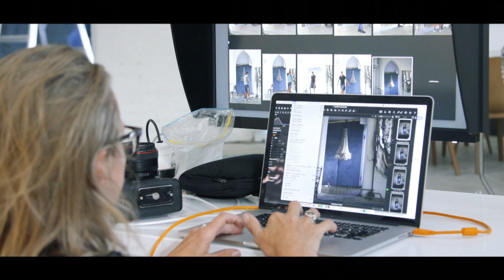STYLED BY... Jacqui Moore for klaylife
Introducing the new 'Styled By'... Series from klaylife.

Styled by... Jacqui Moore is the first in the series showcasing the amazing talents of Creative Directors, Architectural Designers, Interior Designers & Stylists whom have taken our amazing klaylife chandeliers into our homes & hearts with their own unique style & flare.

This episode profiles Creative Director and long time klaylife collaborator Jacqui Moore and her vision in bringing together the new klaylife 2019 collection shoot.

Set at The Establishment Studios in Melbourne, Australia, Jacqui takes us on a journey to undercover her vision and process for each shot. Every detail is considered, including the late night escapades of a mysterious woman and her late night escapades.